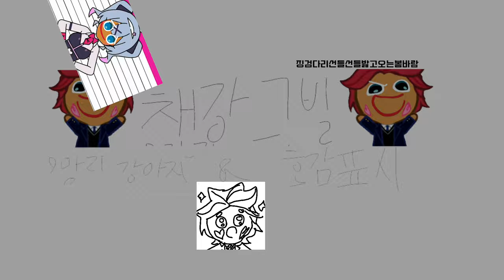❤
TMI.1 그랜드빌렌더는 그린랜드에서빌빌거리다가컴퓨터를보니렌더링이안되고있었넹힝힝의 약자이다.
TMI.2 오늘은 3월 32일이다.
TMI.3 이거 다 거짓말인거아시죠